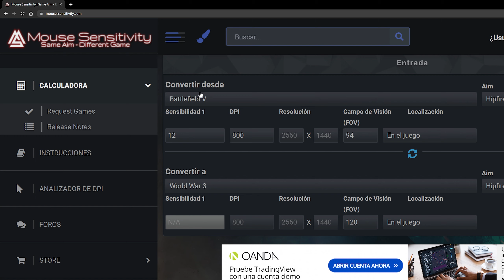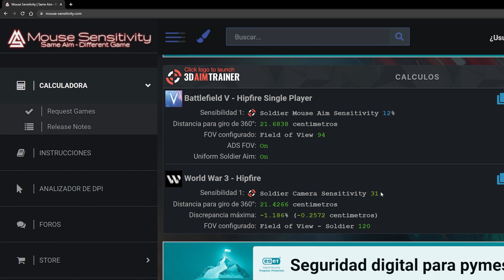¡GUÍA DEFINITIVA de WORLD WAR 3! - Trucos y Consejos (Ajustes, Sens, Armas etc.)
✅ SENSIBILIDAD (PC) ➡ 800 DPI | 35% en WORLD WAR 3

00:00 - Intro
00:39 - ¿Donde se descarga?
01:17 - Ajustes del juego
03:27 - Configura tu Sensibilidad
04:37 - Armas y Accesorios
06:02 - Equipamiento
08:45 - Rachas de Puntos
11:28 - Mensaje Importante